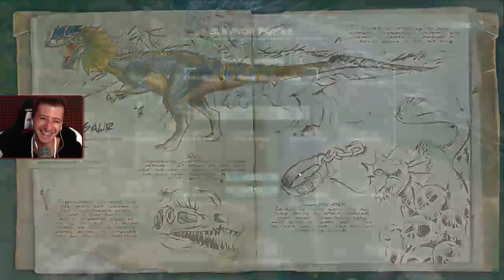Ingo frisst Dner!!!! :O | ARK #18 | Dizzi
IIIIIIIIIIIIIIIIIIIIIIIIIIIIIIIIIIIIIIIIIIIIIIIIIIIIIIIIIIIIIIIIIIIIIIIIIIII

IIIIIIIIIIIIIIIIIIIIIIIIIIIIIIIIIIIIIIIIIIIIIIIIIIIIIIIIIIIIIIIIIIIIIIIIIIII

IIIIIIIIIIIIIIIIIIIIIIIIIIIIIIIIIIIIIIIIIIIIIIIIIIIIIIIIIIIIIIIIIIIIIIIIIIII